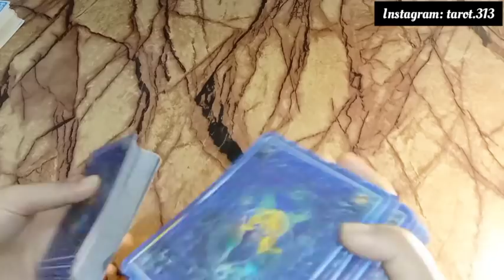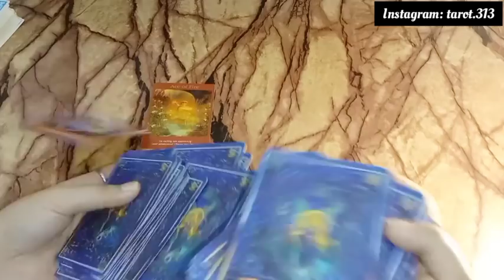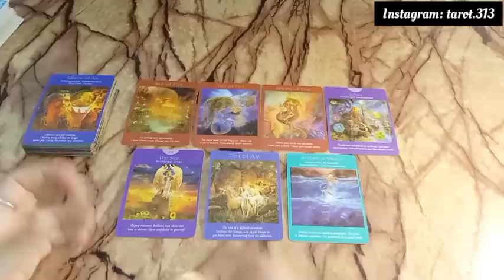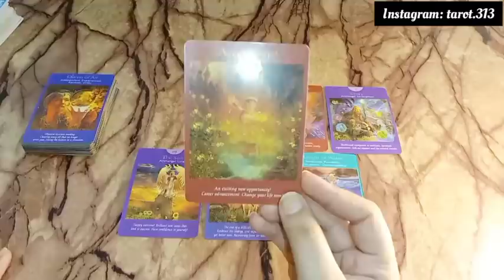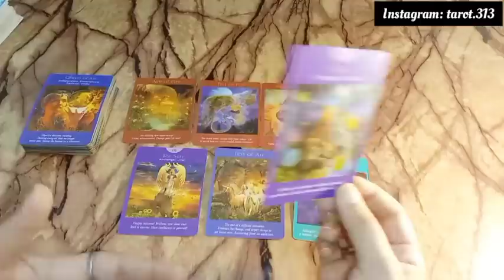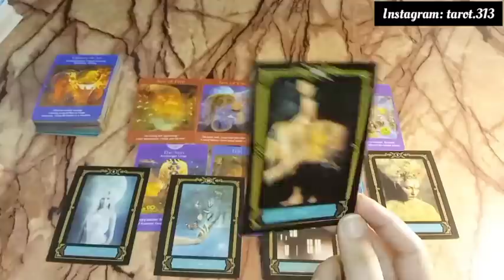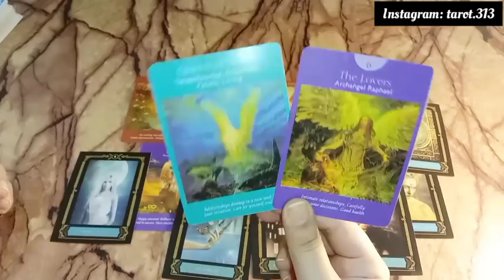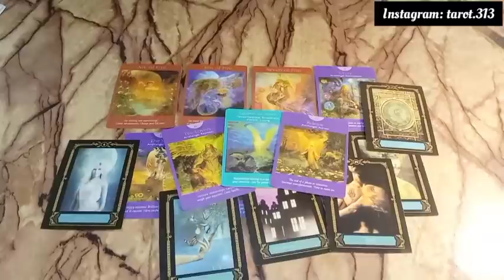Current Feelings of your partner and Next Action🔮General Timeless 💕Hindi Urdu🔮currentfeeling